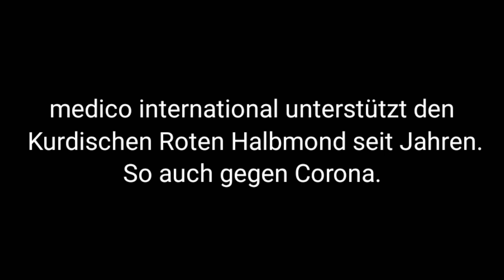Rojava: Vorbereitungen auf Corona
In der Region Shehba leben zehntausende Menschen, die vor zwei Jahren von der türkischen Armee und islamistischen Milizen vertrieben wurden. Die medico-Partnerorganisation Kurdischer Roter Halbmond versorgt sie. Jetzt bereiten sich die Helfer*innen auf Corona vor.

Die Folgen der Corona-Pandemie im Globalen Süden werden verheerend sein. Die medico-Partnerorganisationen arbeiten unter Hochdruck in der Prävention, bereiten sich auf die COVID_19-Kranken vor und kämpfen für solidarische Gesundheitssysteme. Wir unterstützen sie und sind dafür auf Spenden angewiesen. Helft mit!